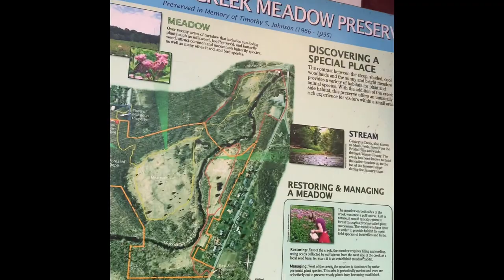Hiking with MJ Day 6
Hiking the Meadow with the Sheltie Pack